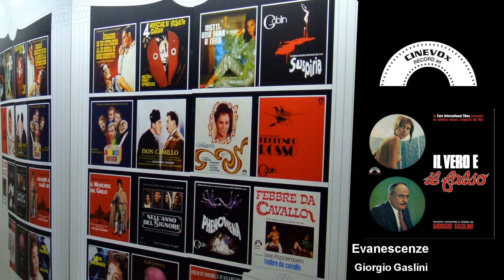Giorgio Gaslini - Evanescenze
Brano tratto dalla colonna sonora del film "Il vero e il falso".